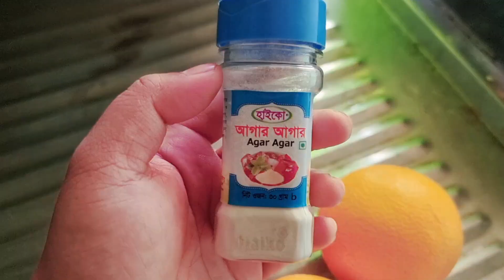Orange pudding / Maltar pudding 🍊এই গরমে প্রাণ জুড়ানো রিফ্রেশিং ভিটামিন সি সমৃদ্ধ মাল্টার পুডিং 🍮🤤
🍊 এই মালটার পুডিং দিয়ে তৈরি করতে মাত্র তিনটি উপকরণ লাগে খুব অল্প সময়ে ঝটপট ঘরে বানিয়ে নেওয়া যায়। এটা খেতে যেরকম মজা হয় আমার শরীরের  জন্য হেলদি কারব মালটাতে রয়েছে ভিটামিন সি।

এই রেসিপিটি যাদের কাছে ভালো লাগবে অবশ্যই ট্রাই করবেন লাইক কমেন্ট শেয়ার দিয়ে পাশে থাকবেন